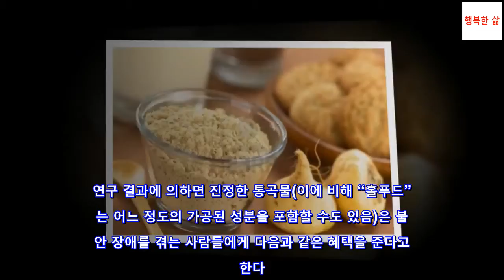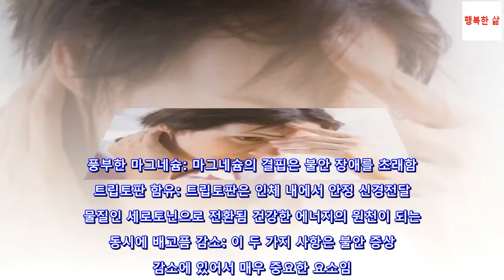불안 장애 증상 완화에 좋은 음식